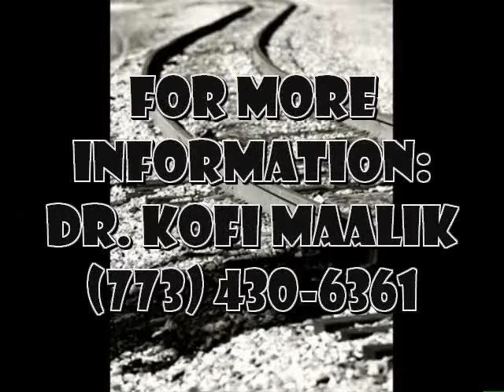THE UNDERGROUND RAILROAD & THE RETRO-CURRENT TEAM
The Underground Railroad & The Retro-Current Team moves to create a Culture Of Calm on the streets of Chicago and within it's schools.